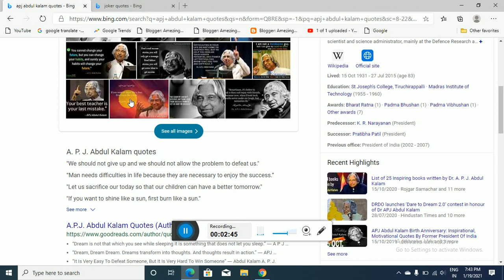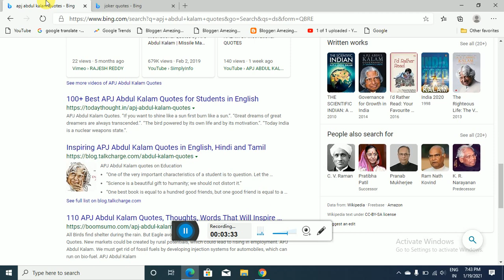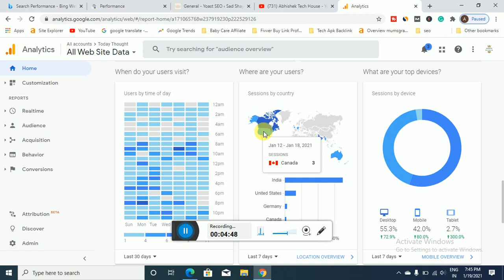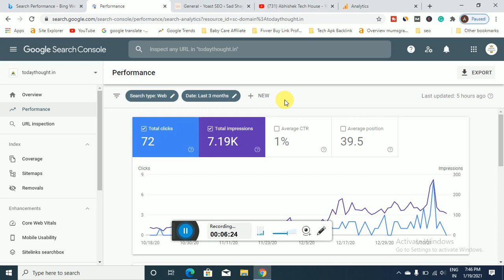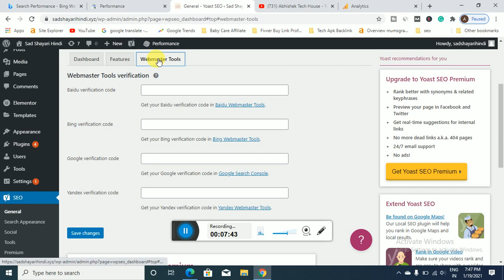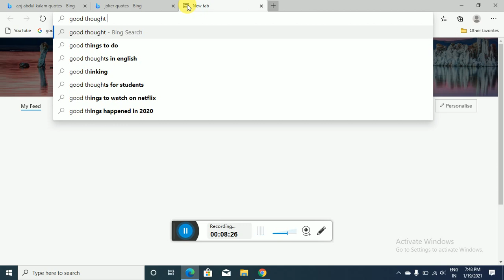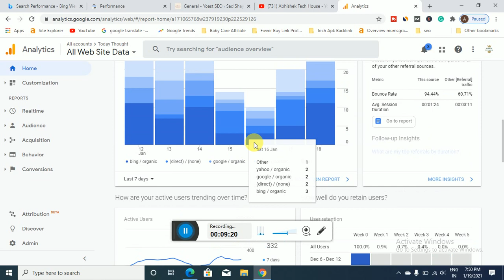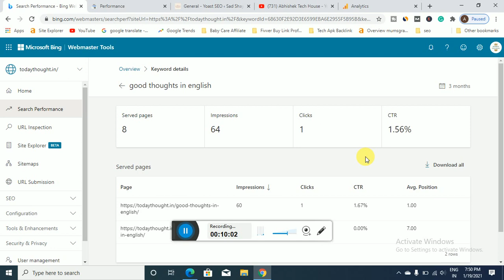Increase Website Traffic With Bing Search | Bing webmaster tools | website par traffic kaise laye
दोस्तोंआज के इस विडिओ मे हम आपको Increase Website Traffic With Bing Search के बारे मे बताएंगे तो अगर आप अपनी website par traffic kaise laye इसको गूगल पर सर्च करते करते थक गए तो आप इस विडिओ को पूरा देखो।

bing webmaster tools in hindi,
bing webmaster tools tutorial,
website par traffic kaise laye,
website par traffic kaise laye 2020,
website par traffic kaise badhaye,
how to increase traffic to your blog,
how to increase traffic to your website,
how to increase organic traffic to your website.